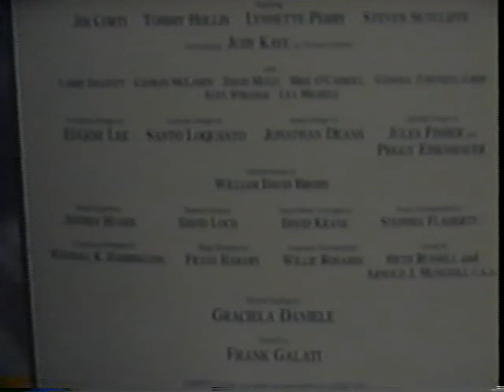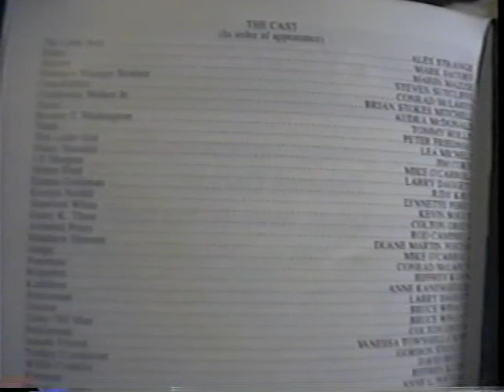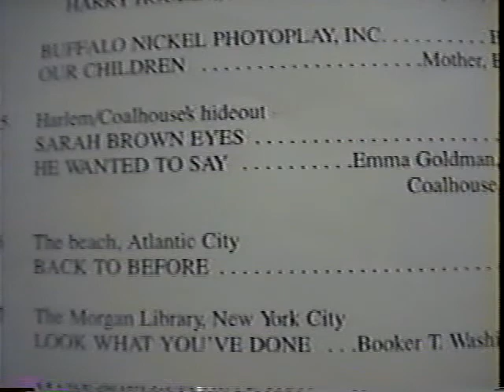Ragtime • Broadway • 1998 • 3/3